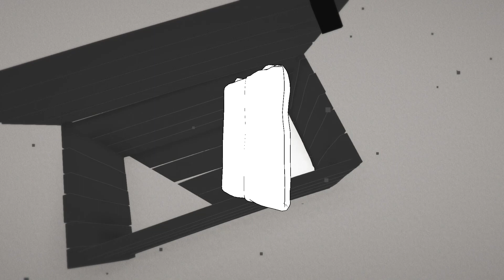L'UOMO CERVO pt.1 : Gameplay della Follia ©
Lasciatevi trasportare in un gameplay della follia... scegliete bene l'ora del giorno, abbassate le luci e... il resto lo farà l'uomo cervo.